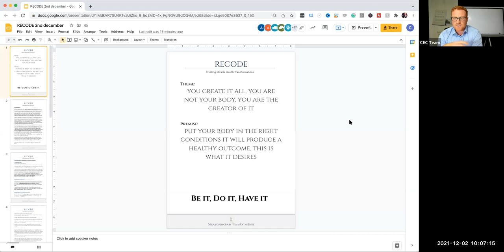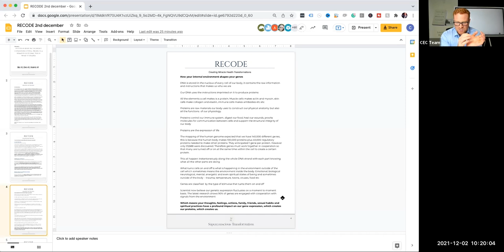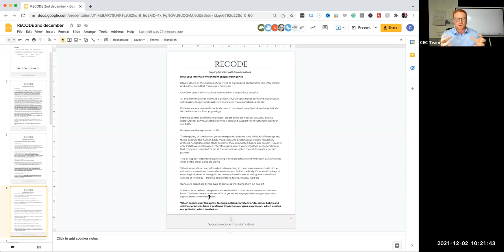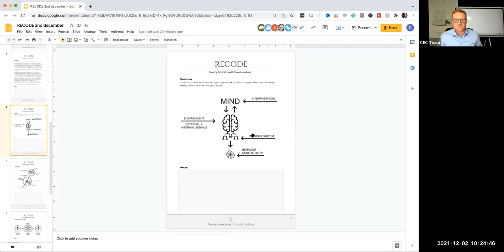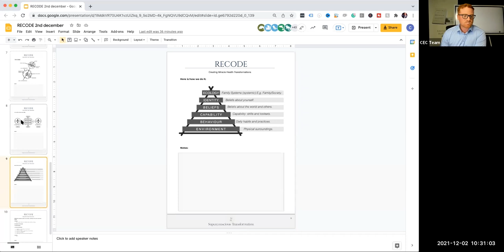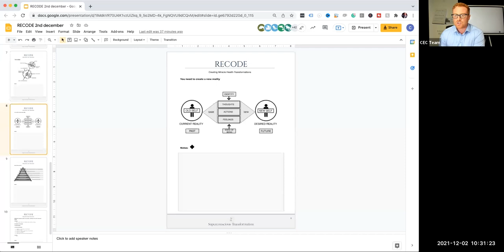How to Create Miracle Health Transformations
In this session, we're going to be talking about creating some health transformations. Through Magnetic Mind we've had some pretty amazing miracle health transformations.

People have regained their eyesight, tumors have shrunk and so many other amazing results!

So, how does it work? How is it possible that some people can create a beautiful health transformation? Well in this session I unpack it for you!
If you want to see the visuals that go with this session, please head across to the Conscious Education Podcast and watch the video!

But the first thing I want you to know is this: You're NOT Broken